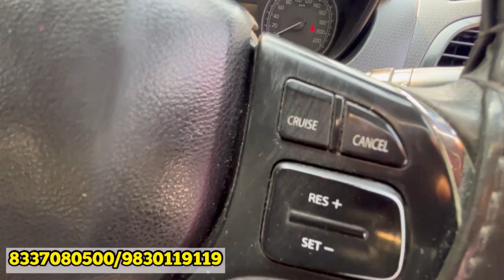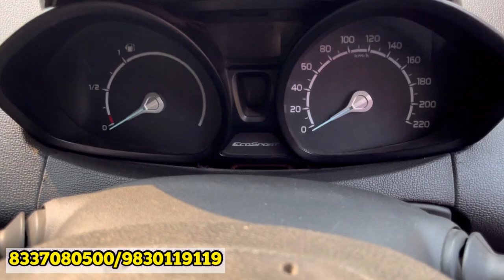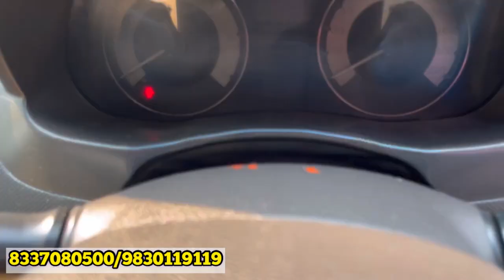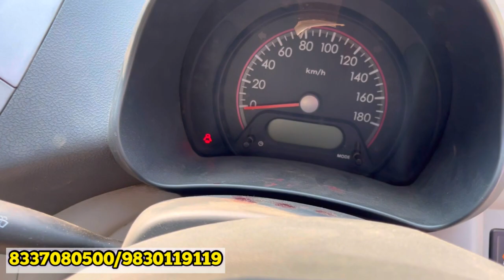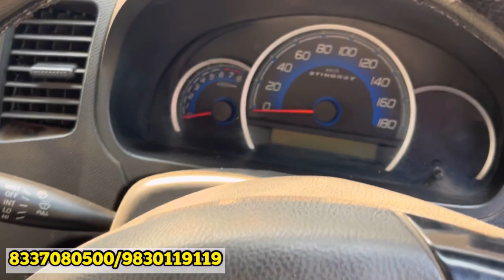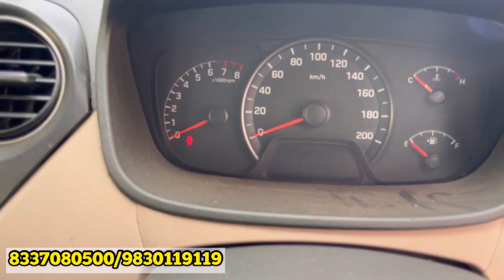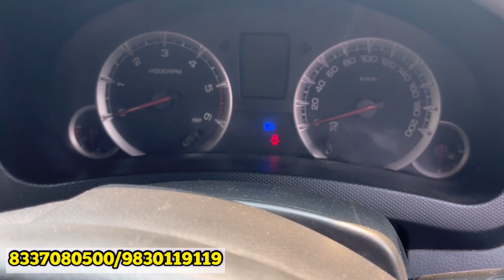Ladoo Cars Dhamaka Price 💥 | USED CAR IN KOLKATA | Wagonr, Fortuner, Duster, Ecosport, i20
DEALER  ADDRESS👇👇👇👇👇

LADOO CARS
PARIWAHAN BHAWAN
SALTLAKE STADIUM GATE NO 2 ,SALTLAKE CITY SEC 3
KOLKATA 700098 .NEAR HOTEL HYATT OPP BPCL PETROL PUMP
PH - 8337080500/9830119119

© Music Info:
Track
F. Sunny Travel - Nico Staf